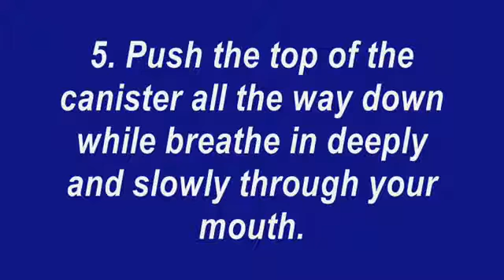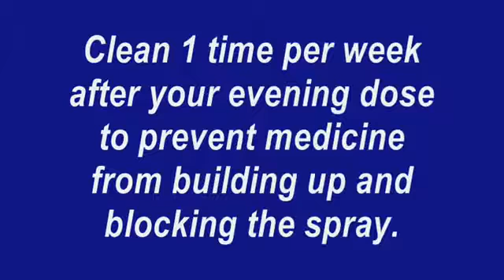How to use your Advair